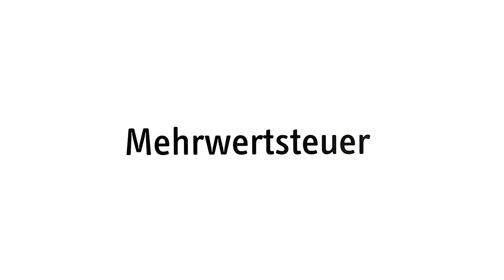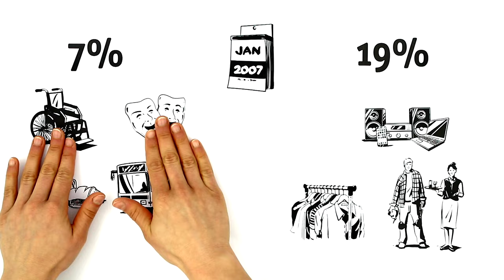Mehrwertsteuer einfach erklärt (explainity® Erklärvideo)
Habt ihr euch beim Einkaufen auch schon einmal gefragt, warum auf manche Produkte 7% Mehrwertsteuer und auf andere 19% berechnet werden? Was hat es mit all den Zahlen auf eurem Kassenbon auf sich - Produktpreis, Endpreis, Nettopreis, Brutto, Mehrwertsteuer?

Wir haben die Mehrwertsteuer einmal genauer unter die Lupe genommen und erklären sie euch in diesem explainity-education-Clip. Viel Spaß damit!

Übrigens: Eine genaue Übersicht der Produkte mit einem ermäßigten Mehrwertsteuersatz findet ihr auf der Seite des „Bundesministeriums für Justiz und Verbraucherschutz“ oder auch hier:

Geschütztes Werk gemäß § 60a und § 60b UrhG, weil für schulische Unterrichtszwecke geeignet und bestimmt.